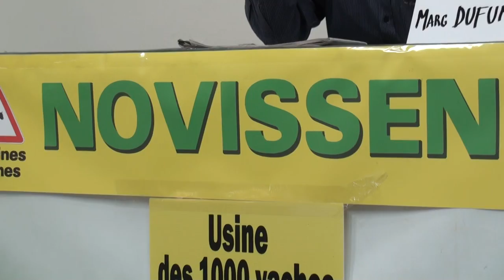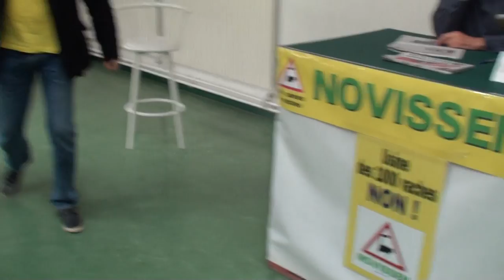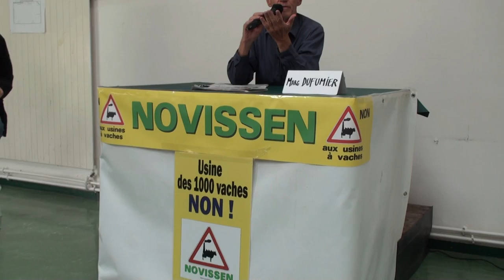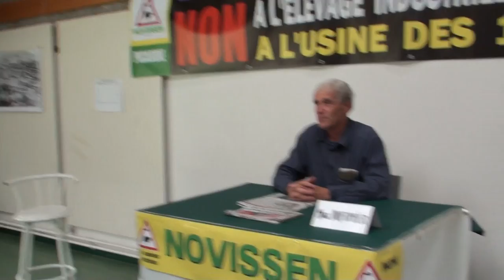Conférence de Marc Dufumier questions de la salle 1ère partie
Question de la salle 1ère partie !

Lors de la 2ème fête des anti-1000 vaches qui se déroulait à Ducrat le 5 septembre 2015, Marc Dufumier a fait une conférence sur le Thème : "Agriculture : Pour sortir de la crise, il faut changer de paradigme !"
Ce thème a permis d’aborder largement les dérives de agro-industrie et les solutions à apporter pour nourrir toute la planète en polluant moins !
Cette conférence ) a été suivie d'une séance de questions divisée en 2 vidéos
1ère partie :

Marc Dufumier est agronome, professeur émérite à Agroparistech, conseiller auprès des Nations unies et de la Banque Mondiale, et auteur de 50 idées reçues sur l’agriculture et l’alimentation aux éditions Allary.